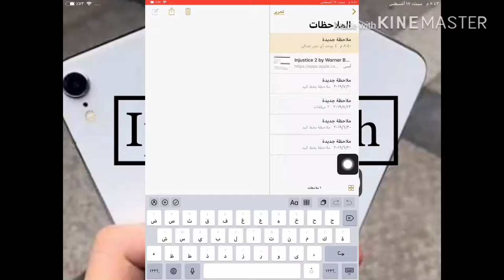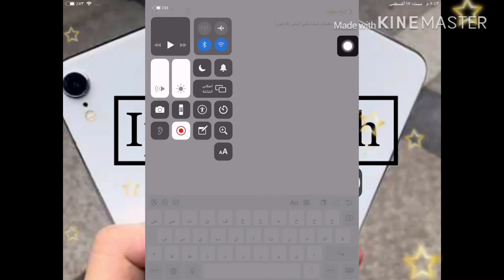كيف تكبر الخط للايفون والايباد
لاتنسى الاشتراك ياحلو وتفعيل الجرس